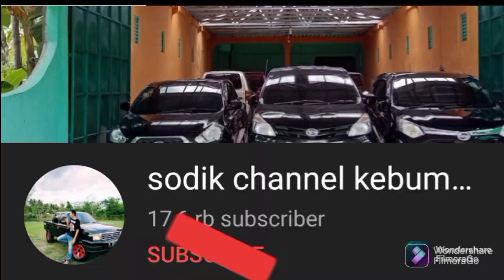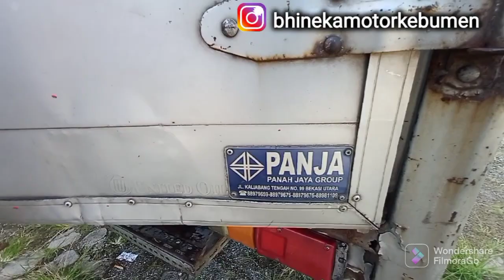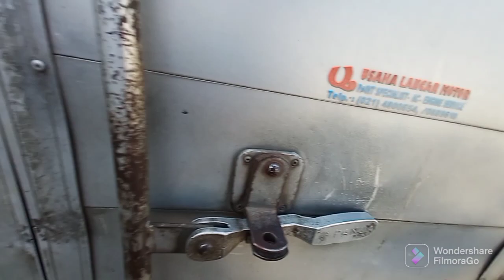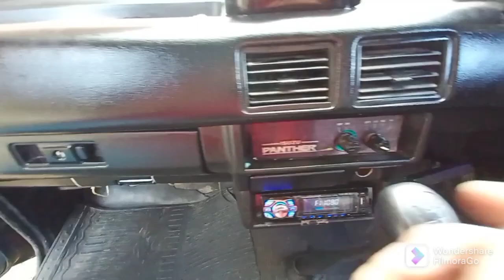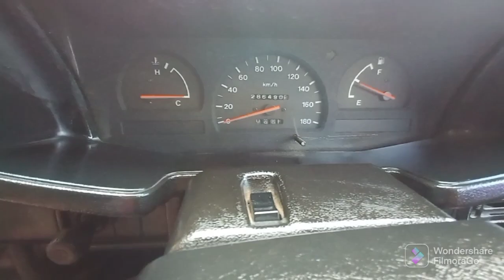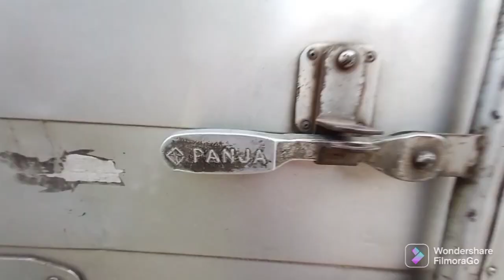DI JUAL ISUZU PANTHER BOX TAHUN 2002 HARGA 45JT || IS THE BOX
bismillah di jual. isuzu panther box tahun 2002. mesin sehat siap kerja. solar irit. cacis bagus. kaki-kaki empuk. power stering enteng. audio ada. surat lengkap. pajak of bln 8 2021. lebih jelasnya cek di lokasi. harga 45jt.